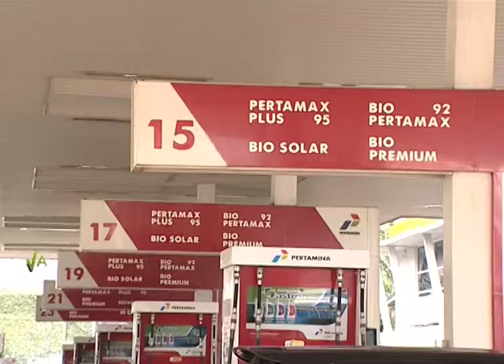DPR RI - KOMISI VI KRITISI TINGGINYA HARGA SOLAR BERSUBSIDI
NARSUM : BAMBANG HARYO SOEKARTONO / Anggota Komisi VI DPR RI / FPGERINDRA / Dapil JATIM I
FB : DPR RI & TVR Parlemen
Youtube : DPR RI & TVR Parlemen